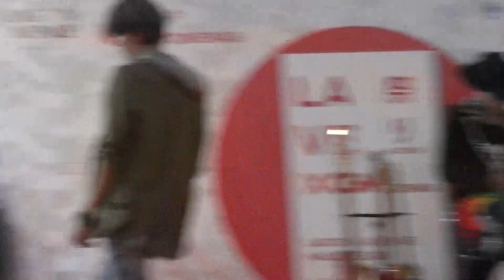Visual Dream Band - The Beginning (One Ok Rock cover) @ LaVe Matsuri with CGV 2018